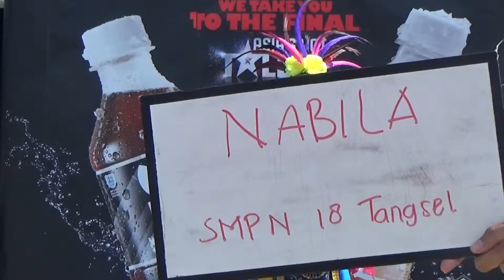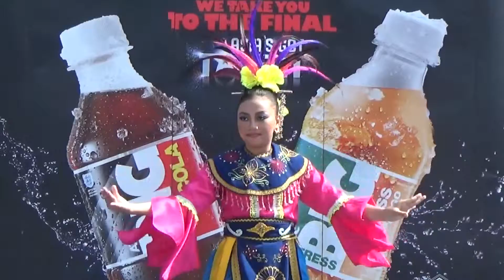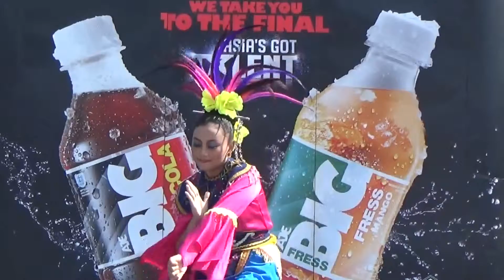Nabila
SMPN 18 Tangsel